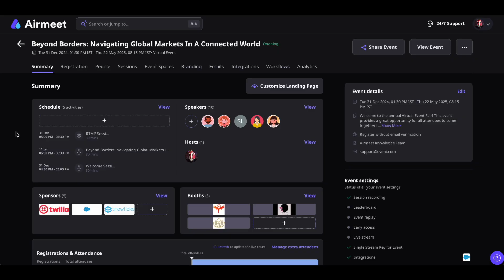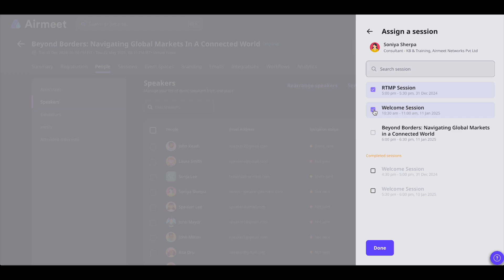How to access and send speaker unique invitation links? | 2024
About Airmeet:
Airmeet is an all-in-one platform for your virtual and hybrid events, designed to deliver real engagement and best-in-class interactions.